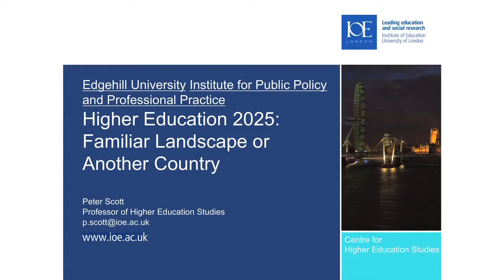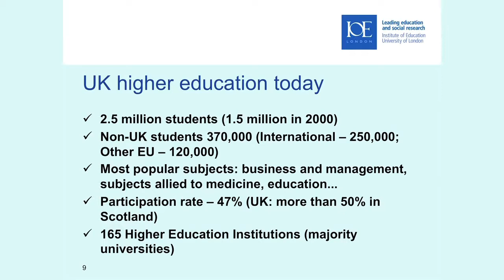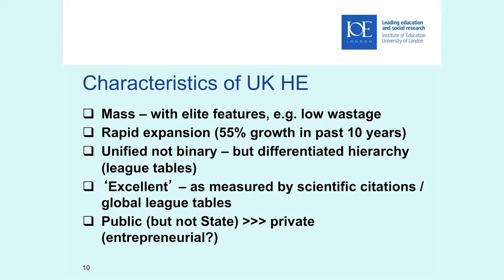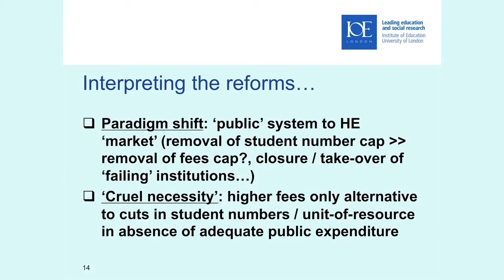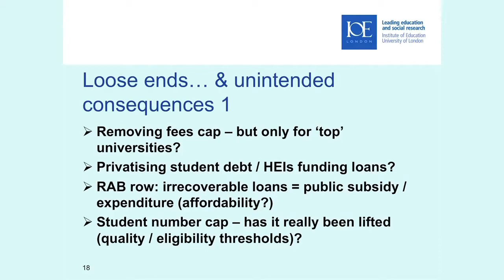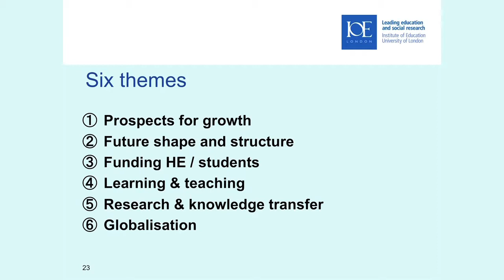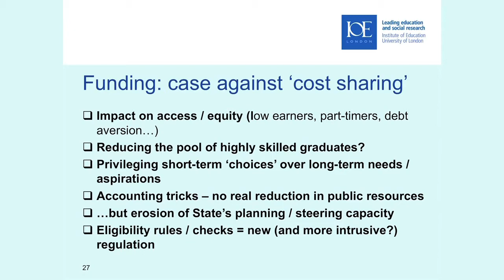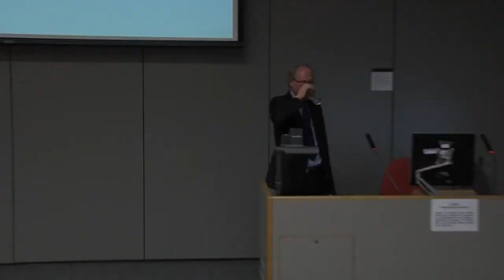I4P Lecture Series - Prof Peter Scott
I4P Public Lecture Series - 1st October 2014

Higher Education 2025: Familiar landscape or another country.
Professor Peter Scott (Institute of Education)

In this lecture Peter Scott, Professor of Higher Education Studies at the Institute of Education, writer for the Guardian and former editor of the Times Higher Education Supplement, talks about what the potential changes to higher education may be over the next 10 years.

1st October 2014